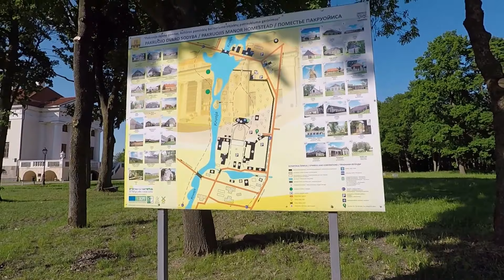Пакруойское поместье. Литва 2018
Усадьба находится неподалёку от Шауляя. Поместье раскинулось на площади 5 гектаров.
Впервые Пакруойское поместье упоминается в письменных источниках в 1531 году. Основателем и первым владельцем поместья был ретавский управляющий князя M. Вакавичюс, позднее поместьем управляли В. Мартинавичюс, A. Коляцкис, С. Юшкявичюс, вельможи Забелы, графы Мюнстер. В 1786 году после бракосочетания графини Александры Мюнстерите с Вильгельмом фон Роппом поместье перешло в качестве приданого в собственность династии Роппов.

Пакруойским поместьем владели несколько поколений Роппов: Теодор (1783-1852), Герман (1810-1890), Леон (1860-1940), Юлий (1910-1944).

Первые поместные постройки были деревянными. Каменный особняк был возведён из местных материалов в 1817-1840 годы. Поместье расширялось вплоть до 1890 года. Инициатором строительства поместья был Вильгельм фон Ропп, впоследствии здания проектировал и строил T. Ропп. В 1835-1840 годах в поместье был разбит большой парк в английском стиле.

Основной акцент Пакруойского поместного ансамбля – нарядный двухэтажный особняк с портиком и колоннами дорического ордера, пилястрами, капителями, арками и вазами по углам балконов. Дворец имел черепичную кровлю, отапливался печами и каминами. В нём находилось много произведений искусства, в частности интересная редкая коллекция графики, живописи и скульптуры, которую начал собирать Теодор Ропп, привезший из зарубежных поездок картины итальянских, голландских, французских художников. Коллекция пополнялась, распродавалась, путешествовала по поместьям Роппов в Литве и Латвии. Судьба большинства проданных из коллекции художественных произведений неизвестна, однако несколько работ оказалось в публичных музейных собраниях Германии и Италии. После национализации в 1940 году 19 картин передали в Каунасский художественный музей им. М.-К. Чюрлёниса, одна картина и две скульптуры – в Шяуляйский музей «Aušrа».

Рядом с особняком находились небольшой склад, конюшни и ледник. Западная часть комплекса состояла из зданий пивоварни, молочной фермы и свинарни, восточная – из хлева и жилых корпусов, южная – из двух амбаров. За прудом стояли поместные хозяйственные постройки. Огромный парк отделял центральный поместный особняк от кузницы, трактира, ветряной мельницы, ставшего символом Пакруойиса арочного моста, плотины на реке Круоя и водяной мельницы, сложенной из полевых валунов и доломита.

Владельцы поместья Роппы имели около 6500 десятин земли. Ещё со времён барона Вильгельма Роппа в поместье развивалась торговая деятельность, приносившая большие доходы. В 1866 году была создана поместная аптека, обслуживавшая 3956 человек, а также больница на двенадцать коек. В 1897 году в Пакруойисе действовало образцовое кредитное товарищество под руководством барона Л. Роппа. В 1909 году в поместье работали пивоварня и паровая мельница. После Первой мировой войны Пакруойское поместье славилось промышленным животноводством.

Вследствие земельной реформы 1922 года земельные угодья Роппов сократились: они сохранили за собой центральную часть поместья и 300 га земли. В поместье провели мелиорационные работы, продолжали развивать животноводство, садоводство, пчеловодство. В 1940 году поместье по завещанию унаследовал Юлий Ропп. В годы войны в поместье размещался немецкий репатриационный штаб. В 1944 году Ю. Ропп вместе с беженцами отправился на Запад и, по всей вероятности, погиб, поскольку о его дальнейшей судьбе ничего неизвестно.

После войны в Пакруойском дворце создали совхоз. В 1959 году во дворце провели ремонт. В нём до 1979 года находился сельскохозяйственный техникум, позднее – школа повышения квалификации сельскохозяйственных кадров.